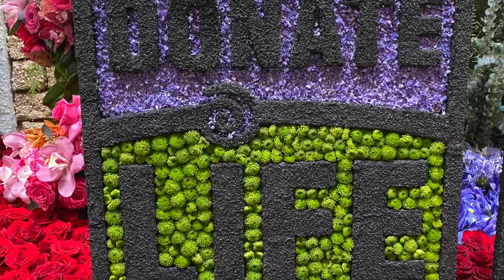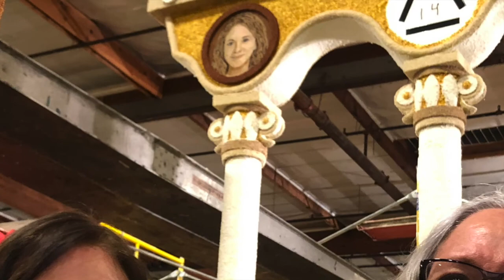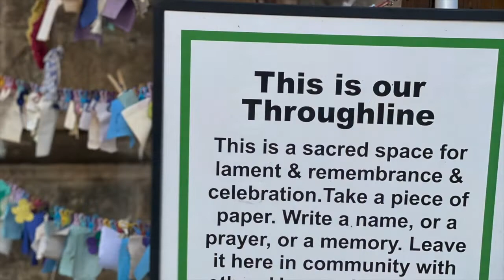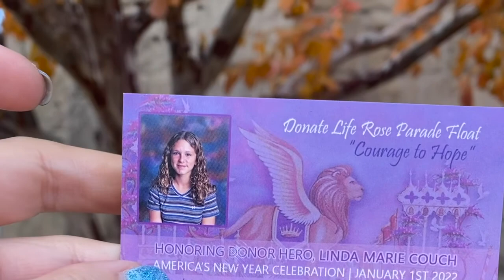2022 Donate Life Rose Parade Float Honoring Linda Couch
The 2022 Donate Life Rose Parade float honors millions of people touched by organ, eye and tissue donation, including living donors, donor families, transplant recipients and transplant candidates. OurLegacy honored donor hero, Linda Couch, in 2022. Donor Mom, Diana, has given more than 20 years of service in honoring her daughter's life and legacy. She and her family were invited to help decorate the float and watch the parade live in Pasadena, California.

You can make a difference by registering as a life-saving organ, eye and tissue donor at RegisterMe.org